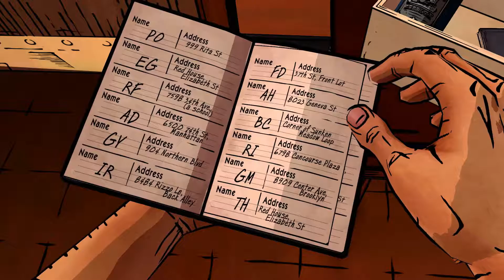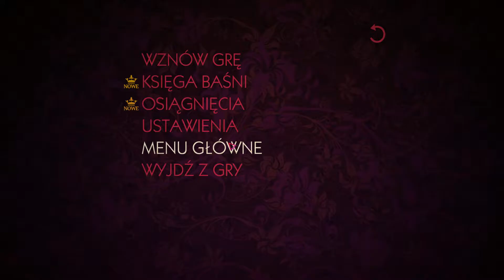The Wolf Among Us PL (Wilk pośród nas) - #9 - Epizod 3 -W apartamencie Crane'a ...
Wilk Pośród Nas (The Wolf Among Us) to przygodówka autorstwa studia Telltale Games. Gra bazuje na serii komiksowej Fables. Bohaterami są istoty z baśni, które uciekły z magicznej krainy przed Adwersarzem. Azyl znalazły w naszym świecie i teraz żyją wśród zwykłych śmiertelników, ukrywając przed nimi swoją prawdziwą naturę. W grze zwiedzamy lokacje, prowadzimy rozmowy, zbieramy przedmioty i wskazówki oraz podejmujemy trudne decyzje. Gra podzielona została na kilka epizodów. Wybory gracza w jednym epizodzie wpływają bezpośrednio na kształt kolejnych. Od siebie mogę dodać że produkcja, i historia którą ona opowiada zdecydowanie przypadły mi do gustu ! Polecam !!!